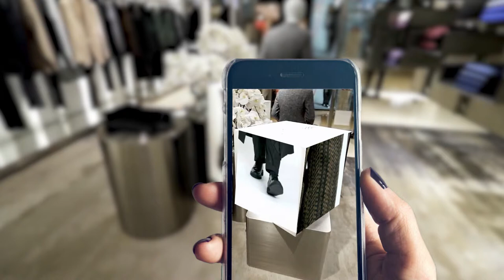Cerruti x Awethentic Studio at Shanghai's Plaza 66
Check out the amazing CERRUTI AUGMENTED REALITY CUBE which was launched in SHANGHAI at their Plaza 66 event to mark 50 years of the venerable brand.

The cube was produced by Awethentic Studio using our latest augmentedreality tech to help enhance the brand story experience for CERRUTI's VIPS.

With our Awethentic app, the cube displays 4 seamlessly activated videos that showcase CERRUTI's latest men's collections.
We see Augmented reality as the future of retail marketing and e-commerce, transforming how customers' retail experiences, all through their smartphones.

Download the Awethentic App on Apple App store for free and try it out from our trigger images from our website!